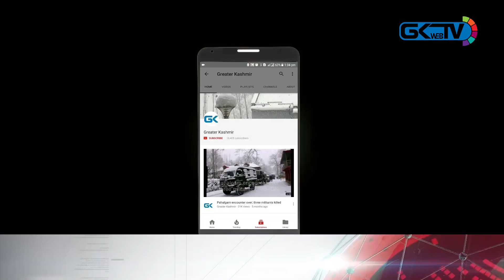Will fight for restoration of August 4 position, says Farooq Abdullah after all party meet